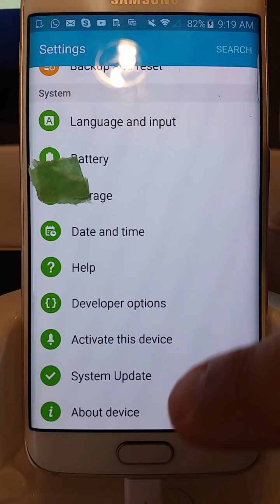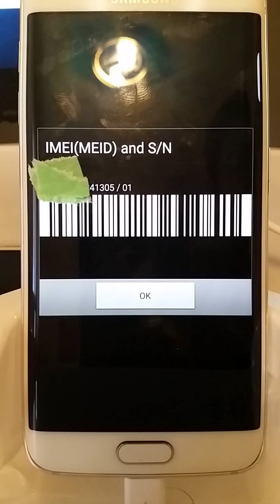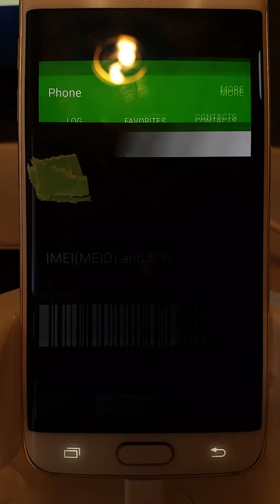Sprint Galaxy S6 Edge Imei change repair G925P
Samsung Galaxy S6 Edge Sprint SM-G925P Imei repair.